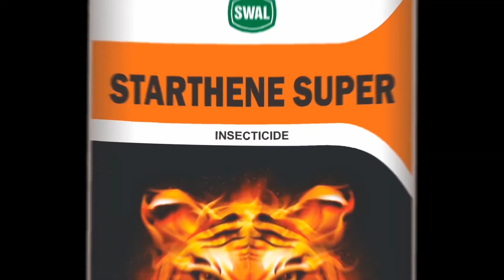Starthene Super - Marathi